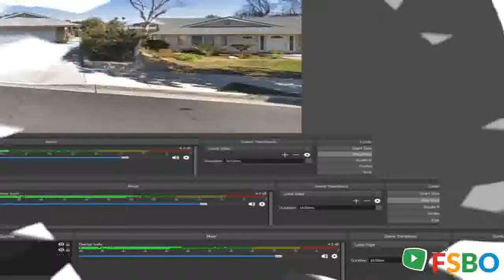Summary - Diamond Bar, CA 91765 Home Sale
For sale: $699,000. Location! Location! Location! Single story home situated on a large lot within the highly sought after, award winning Walnut Valley School District. Conveniently located within walking distance to Diamond Bar High School, Castle Rock Elementary, Heritage Park and H Mart Shopping Plaza. Easy access to freeways 57 and 60. This is a great investment opportunity.

Diamond Bar Real Estate Sale
Diamond Bar Property Sale
Diamond Bar Homes Sale
Diamond Bar Single_Family Sale